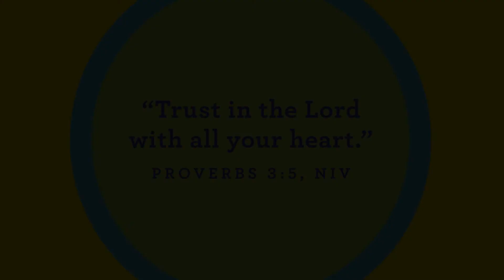Jesus shows us we can trust God. // Peter Walks on Water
July 11 // Preschool Worship Experience

Week two, we will hear the story of a man named Peter and how Jesus showed him he can trust God. Peter hadn’t decided exactly who Jesus was yet when he saw Jesus walking on the water. Then, Jesus said, “walk to me,” and Peter stepped out of the boat and did it. When Jesus helped Peter walk on water, Jesus was showing Peter that we can trust God. And, that’s what we want for our preschoolers. We want them to Press Play and let Jesus show them that they can trust God.